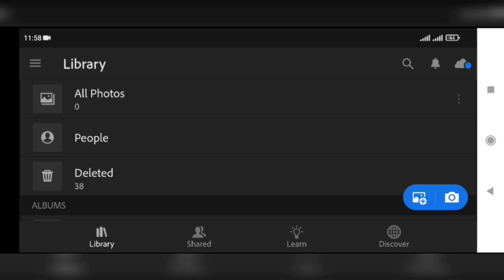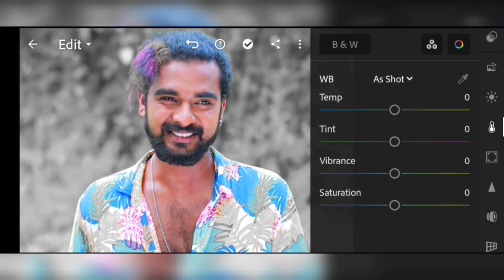හැමෝම හොයපු Background එකේ පාට වෙනස් කරන විදිය./Ligthroom app